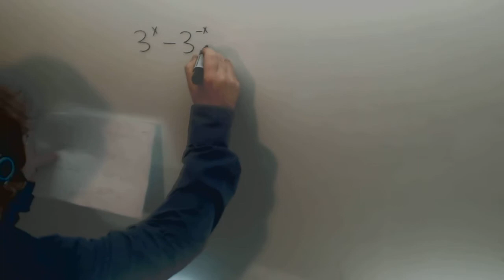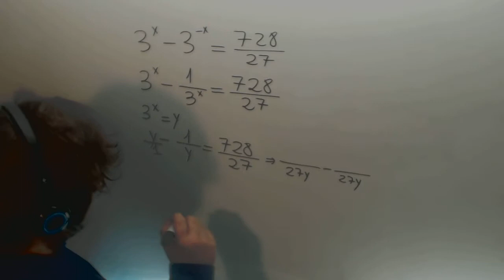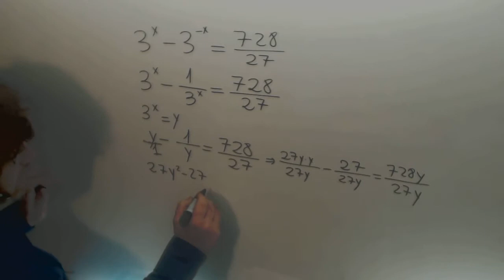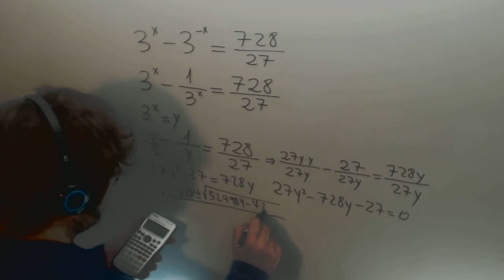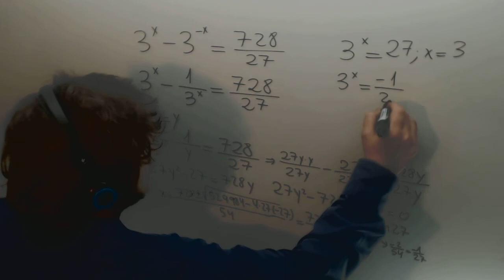Ecuacion exponencial tres elevado a x Matematicas 1º Bachillerato CCSS Academia Usero Estepona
Ecuacion exponencial tres elevado a x Matematicas 1º Bachillerato CCSS